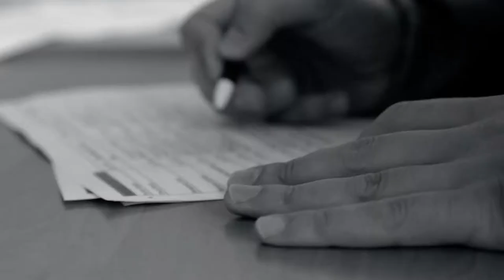GTBF Casting. Eugene Lavrenchuk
Кількасот претендентів з усіх куточків України, 2 дні плідної праці, більше 200 переглянутих номерів... і нарешті ми обрали 5 нових акторів-вокалістів для нашої документальної рок-опери Got to Be Free! Дякуємо усім, хто долучився.